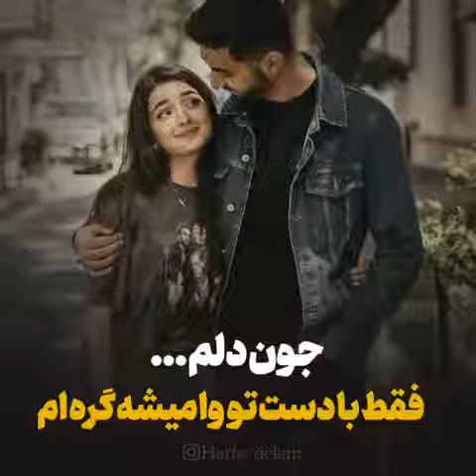آهنگ عاشقانه 💋 من میخوام مال تو باشم 🙈💏